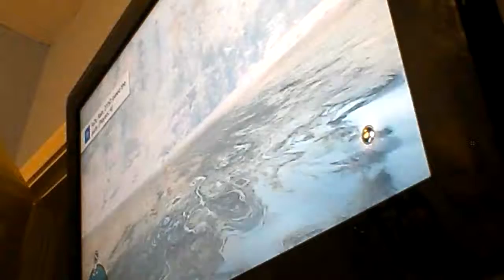Trying to get snowblood wolf in far cry primal